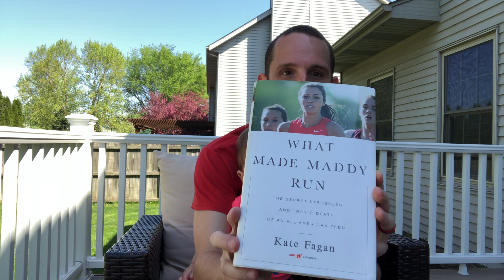SHINE⭐️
Running to shed light for those in darkness